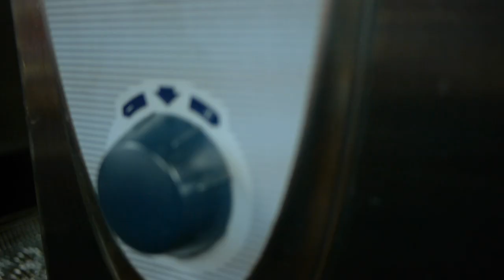Dog Zebra ft Chef Boy R Delta -- CHEF IT UP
2011
Shot by Carlos Vasquez
Directed by B. Riley